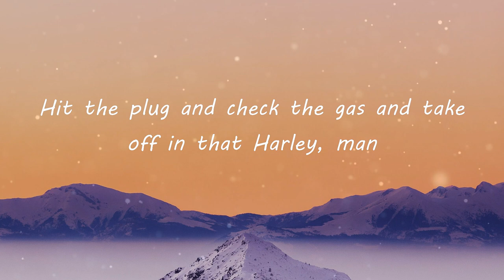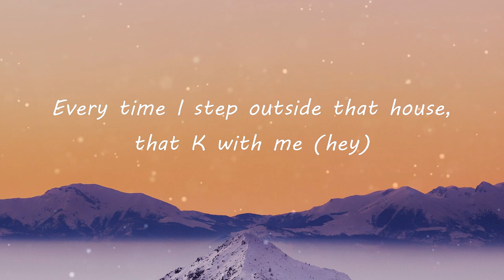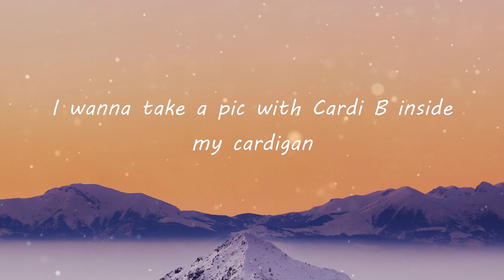lil Shordie Scott - Rocking A Cardigan in Atlanta (Lyric Video) | TikTok Songs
lil Shordie Scott - Rocking A Cardigan in Atlanta (Lyric Video) | I wanna take a pic with Cardi B inside my cardigan